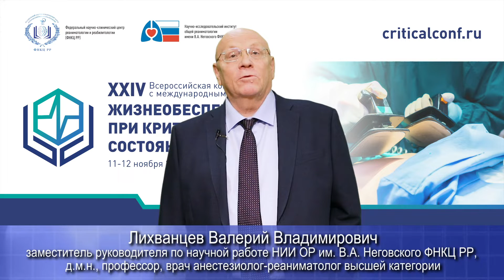АНОНС конференции «Жизнеобеспечение при критических состояниях» - 2022. Секция анестезиологии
На Всероссийскую конференцию с международным участием «Жизнеобеспечение при критических состояниях» 11-12 ноября 2022 года приглашает Лихванцев Валерий Владимирович, д.м.н., профессор, руководитель отделения реаниматологии Московского областного научно-исследовательского клинического института им. М.Ф. Владимирского.

В течение 25 лет конференция собирает на своей площадке специалистов из России и зарубежных стран: лидеров ключевых направлений анестезиологии-реаниматологии и молодых ученых, исследователей и практикующих врачей. Мероприятие зарекомендовало себя как уникальная профессиональная площадка, объединяющая науку и клиническую практику, позволяющая общаться, обмениваться мнениями специалистам различного профиля, создающая основу для внедрения последних научных достижений в практическую медицину.

Программа конференции охватывает наиболее актуальные проблемы анестезиологии-реаниматологии.